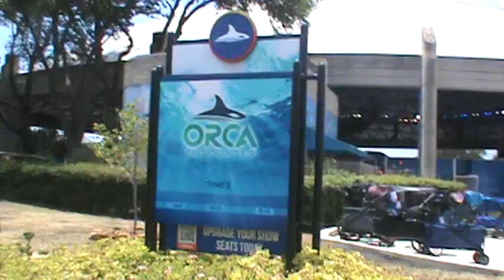Welcome to Shamu Stadium WILLY TOWN 35yearago 23yearago I FORGOT CRYING WEDDING SHIP.